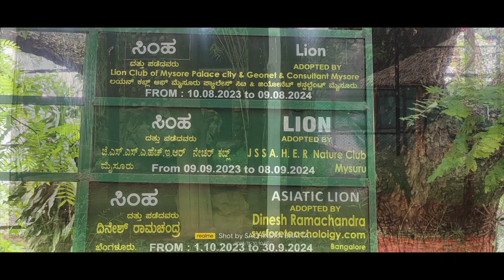MYSURU ZOO - SRI CHAMARAJENDRA ZOOLOGICAL GARDENS - LIONS - NATURE PRO - MA PA - 10NOV2023